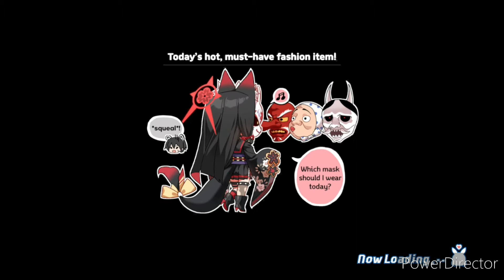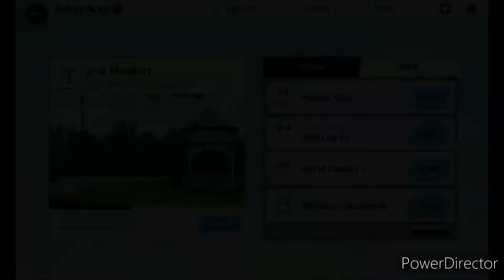Blue Archive Playthrough: (2) SUB 1-4 | TR-4 | 2-2/3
I got Playthrough (2) SUB 1-4 | TR-4 | 2-2/3 from Blue Archive.